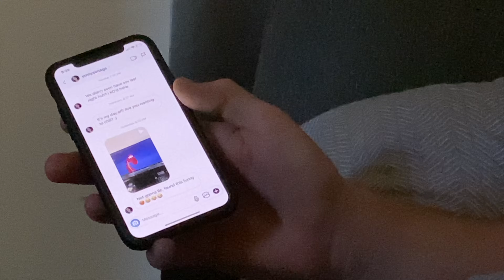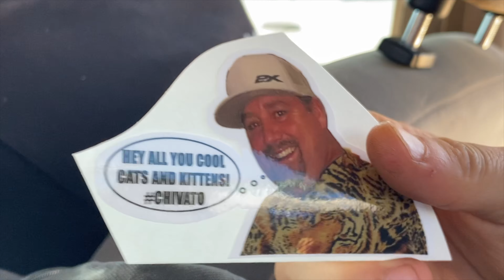Vlog 2 - Track day with the Buttery crew!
Took a trip to Perris MX with the boys for the first opening since covid shut everything down haha. Connor had some interesting DM's and it was the day after Tido's Birthday! He wasn't feeling the best but got the job done.